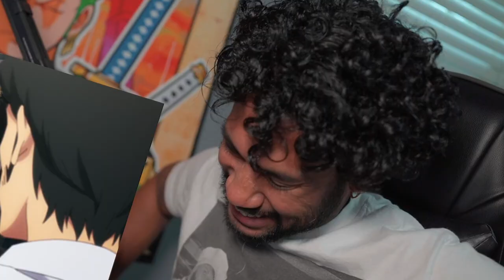Jinwoo Scammed him for 600 Mill | Solo Leveling Reaction EP.10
Jinwoo pours his ability points into intellect and becomes one of the most broken hunters!